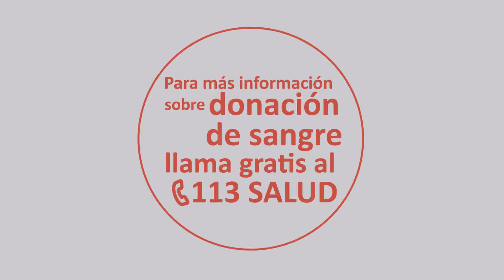Testimonio: DonaSangre SalvaVidas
Conoce la historia de Linda Gutiérrez, quien a la espera de un donante de sangre para su hija Sarita, encontró al "tío Lucho".👇 DonaSangre SalvaVidas 🤲❤ 📰 Entérate más